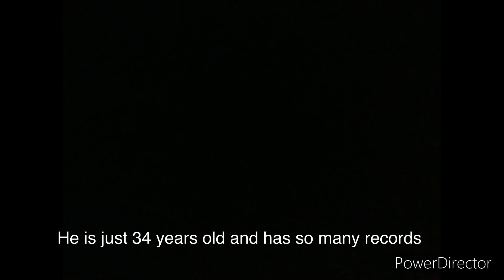Happy birthday Virat Kohli